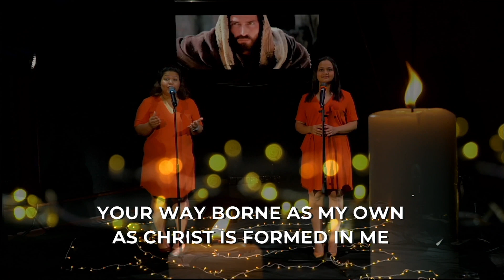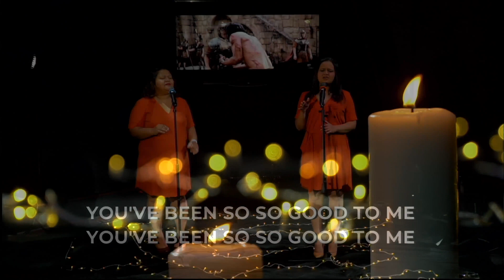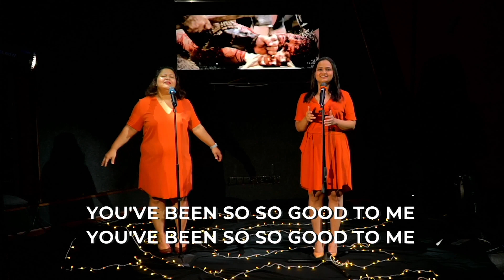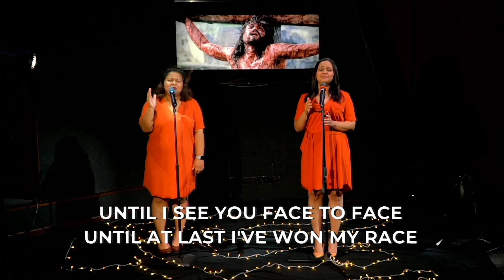08 The Death